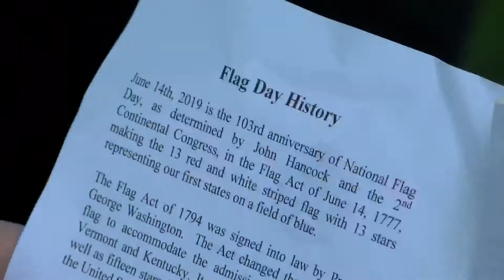Flag Day celebration